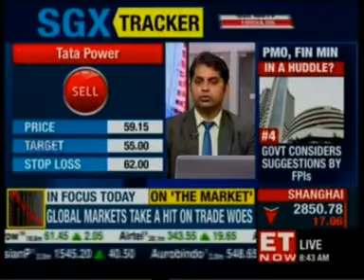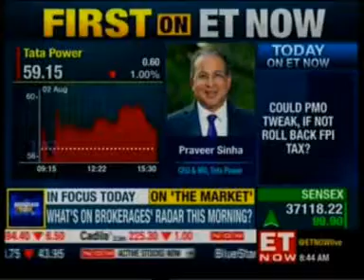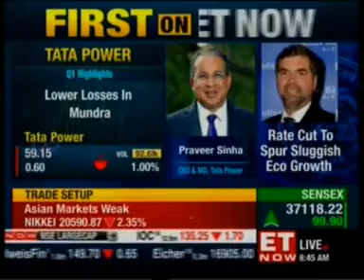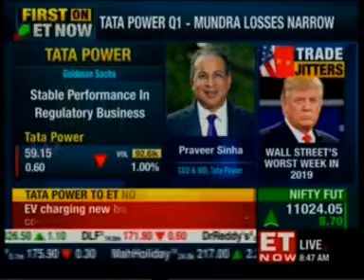14 ET Now News 05 Aug 2019 07min 14sec Mr Parveer Sinha CEO & MD, TATA Power 08 43am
Mr Praveer Sinha, our CEO & MD in conversation with ET Now on the challenges faced by the power sector today